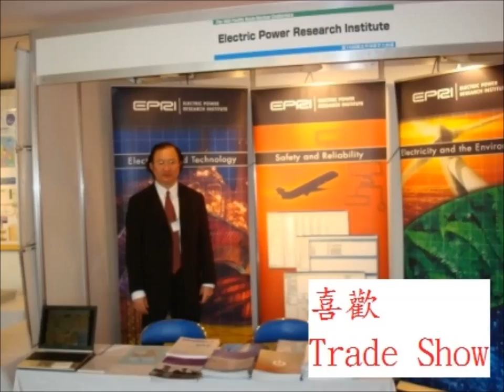A private story Jason Chao